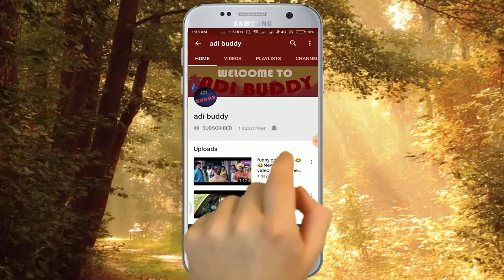New funny Horror Comedy 2020-funny show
Hello Dear Viewers, We make this video with some fail funny videos and mixed some comedy videos. This is Funny show Videos our most of the funny videos are making with stupid think and boys stupidity
My favorite people! We're back again with another fails video for you. Every day's fails video is one chosen by you the fans! Be on the lookout for that.
About: Binna Funny is a channel for the funny video program. I have been collecting funny viral videos. Here you’ll find funny videos, viral videos, prank videos, funny animal videos, funny baby videos, classic videos, and the best compilations and music montages of some of the funniest videos you've ever seen. Check out our different sections to find some of the best viral, funny, videos around.